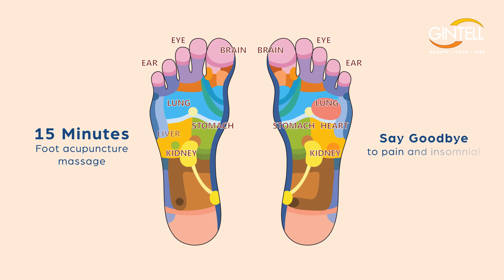GINTELL G-Beetle Foot Massager | Healthy Feet, Healthy Life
Introducing the Gintell G-Beetle Foot Massager which combine 3D Guasa and shiatsu massage goes deeply into different layers of muscles of your feet relaxed and rejuvenated.